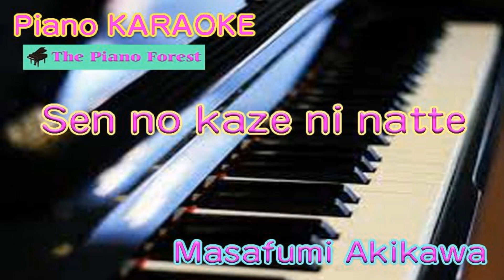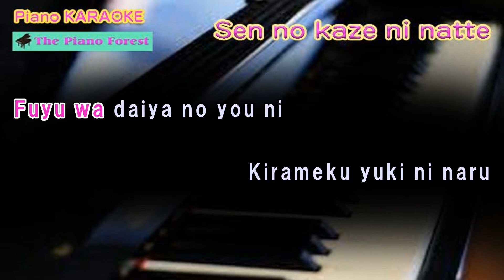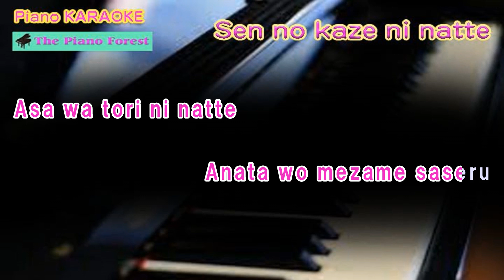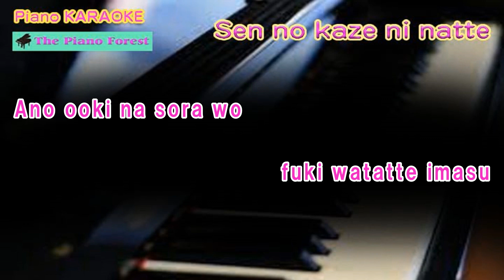【Piano Karaoke】Sen no kaze ni natte / Masafumi Akikawa /（Latin alphabet）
This is a piano accompaniment of Masafumi Akikawa's famous song, Sen no kaze ni natte.
This song is a Japanese translation of the lyrics "Do not stand at my grave and weep" published in the United States.
The lyrics are displayed in a karaoke style.
It is a famous song that has been covered by many artists.
The lyrics are in Latin alphabet.